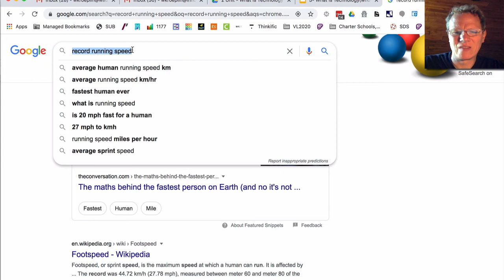What is Technology (3)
What does it mean to extend human capability?